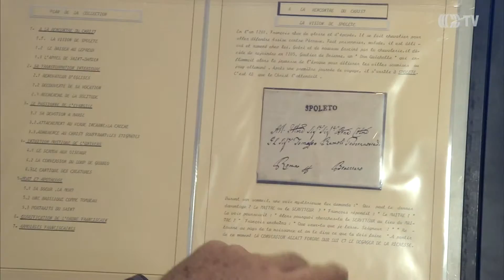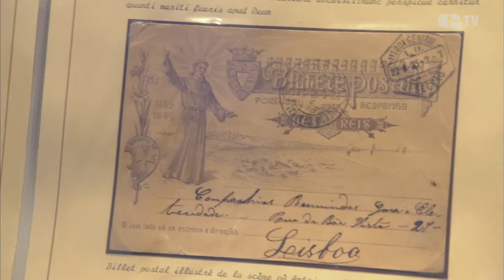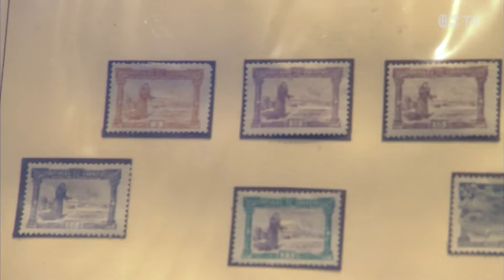expo philatélique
Le Club Philatélique du Grand Valleyfield présente l'exposition Sur les traces de François d'Assise.